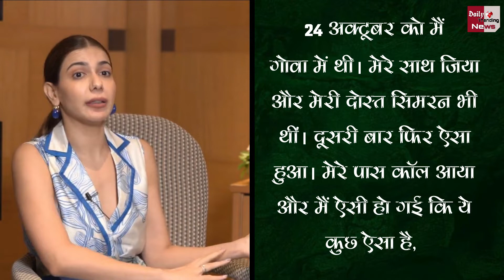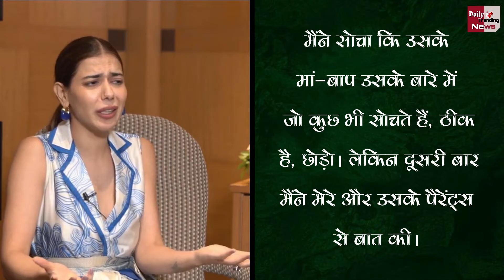Palak Purswani और Avinash Sachdev का हो चुका था रोका, फिर Avinash ने बार-बार किया चीट !!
Bigg Boss OTT 2 | Palak Purswani | Avinash Sachdev | Palak Purswani Reveals Avinash Sachdev Cheated Her Twice After Roka | Palak Purswani Blames On Avinash Sachdev Cheated Her Twice After Roka | Bigg Boss OTT All News & Updates